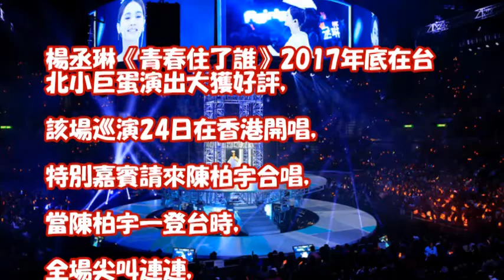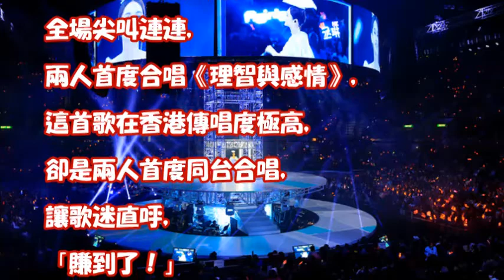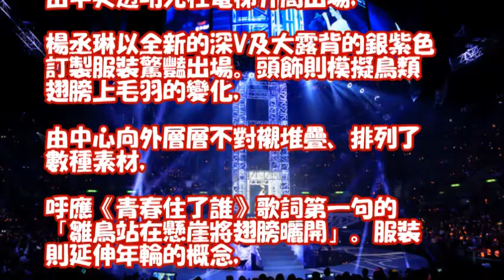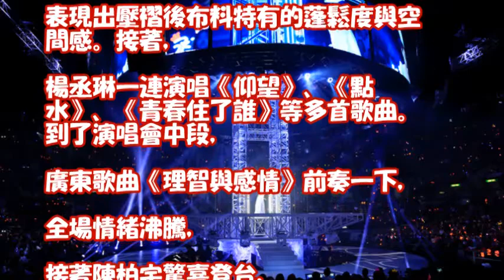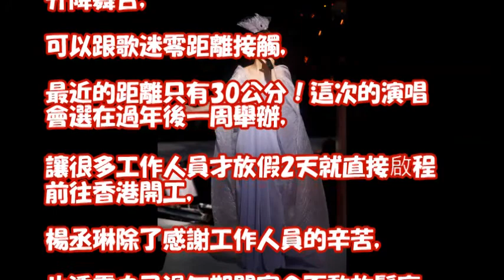楊丞琳唱一半「神秘男生」衝出來合唱 全場尖叫破表！